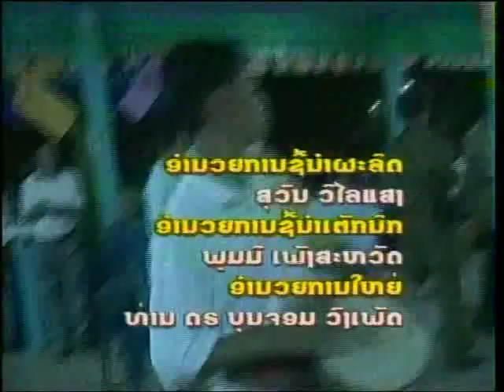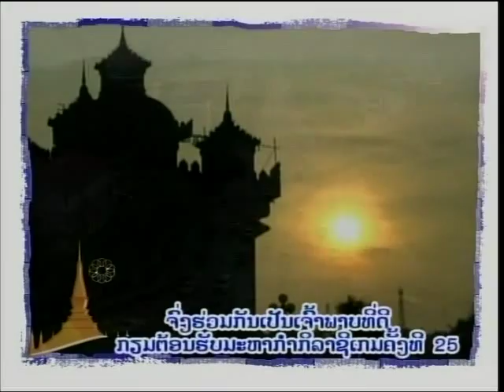ປະກວດນາງສາວລື້ 2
Miss Oudomxay